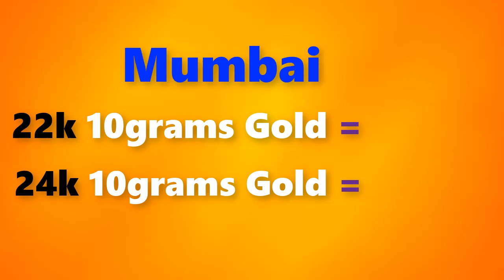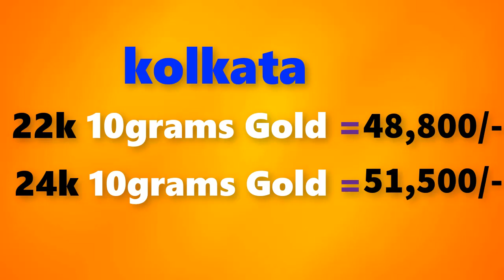Gold rate today-11/01/2021 Gold price today,Gold rate today in india (11/01/2021 gold rate)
Gold Rate Today,January 11th 2021,in Chennai, Mumbai, Delhi, Bangalore,Kolkata,Kerala Gold Rates

11/01/2021 Gold rate today  , Gold rate today in india,gold rate,gold  rate today all over india

Gold rate today 11/01/2021 gold rate today January 11th 2021 in Chennai, Bengalure, Mumbai, Delhi, Hyderabad, Kolkata,Kerala